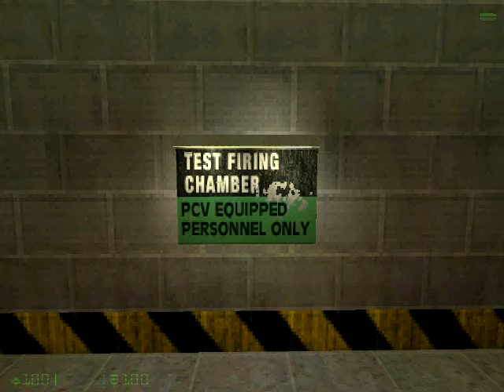Opposing Force - Learning Camp - Part 2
Title: Half-Life: Opposing Force
Genre: Action
Developer: Gearbox Software
Publisher: Valve
Release Date: Nov 1, 1999
Languages: English, French, German, Korean

About the Game:
Return to the Black Mesa Research Facility as one of the military specialists assigned to eliminate Gordon Freeman. Experience an entirely new episode of single player action. Meet fierce alien opponents, and experiment with new weaponry. Named 'Game of the Year' by the Academy of Interactive Arts and Sciences.

System Requirements:

Minimum:
 500 mhz processor, 96mb ram, 16mb video card, Windows 2000/XP, Mouse, Keyboard, Internet Connection

Recommended:
 800 mhz processor, 128mb ram, 32mb  video card, Windows 2000/XP, Mouse, Keyboard, Internet Connection